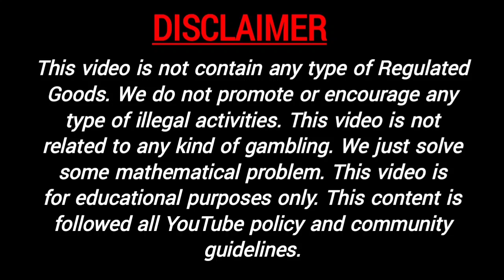Sridevi Matka Guessing 26-12-2021 | Sridevi Matka Trick | Sridevi Matka Bajar | Sridevi Open